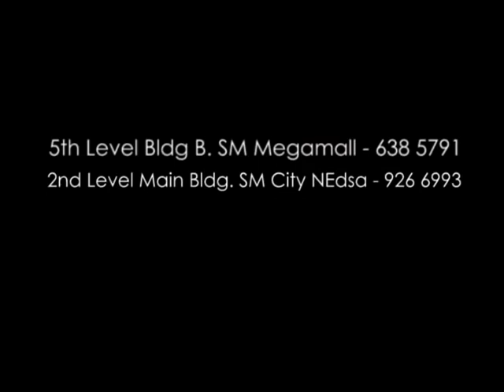Larry Natividad Wedding Event Styling - Theater Stage Setting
Larry Natividad's wedding reception design with an elegant off white theater stage and curtain assembly in the Rizal Ballroom of Makati Shangri-La.